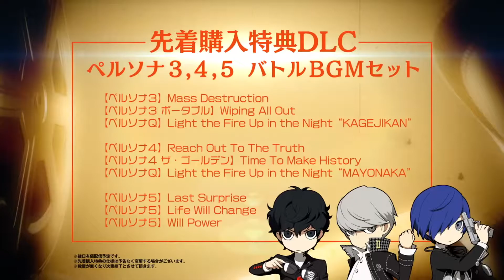Persona Q 2: New Cinema Labyrinth - Morgana